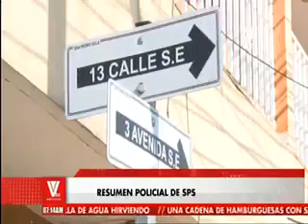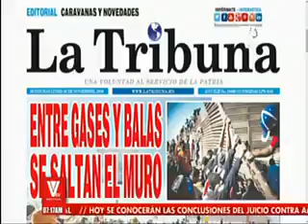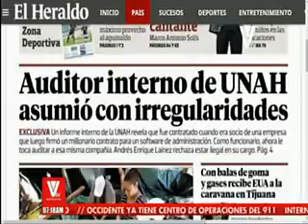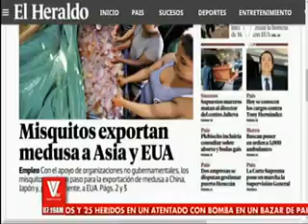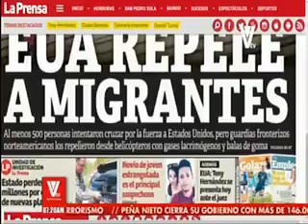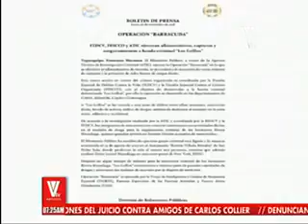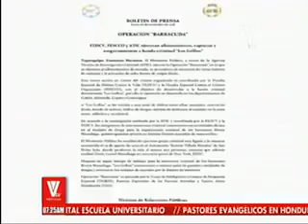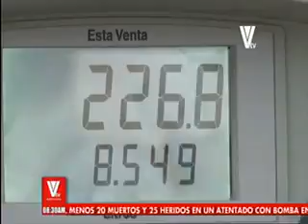VTV MATUTINO 20181126